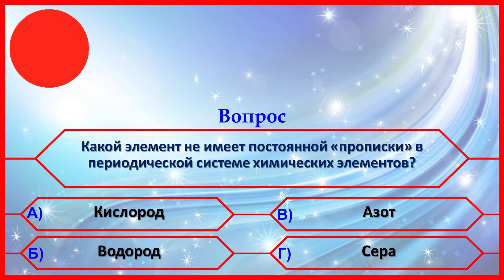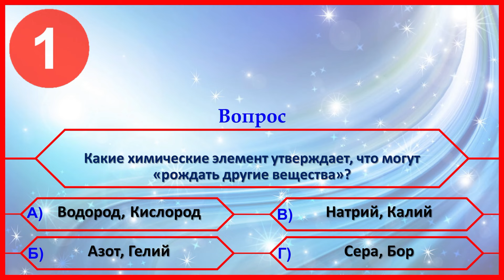ХИМИЯ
Тесты по ХИМИИ